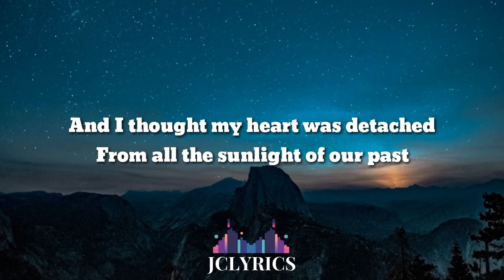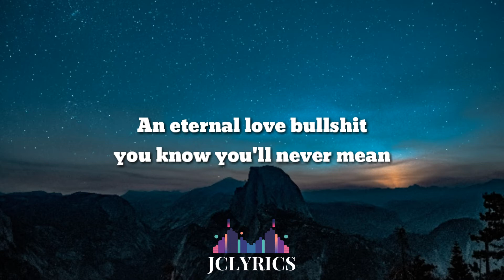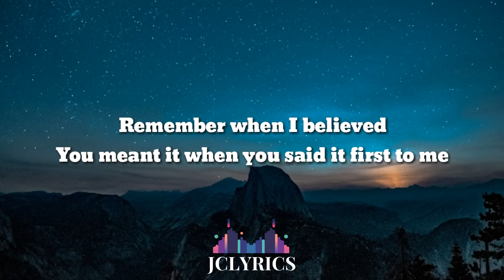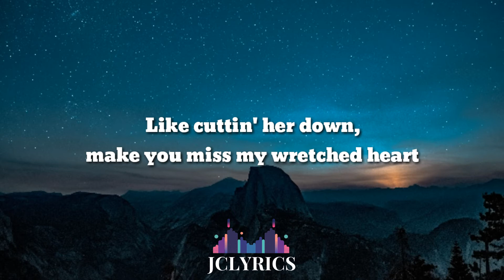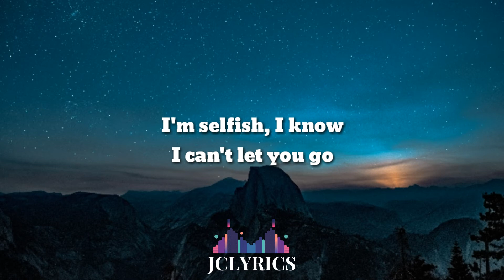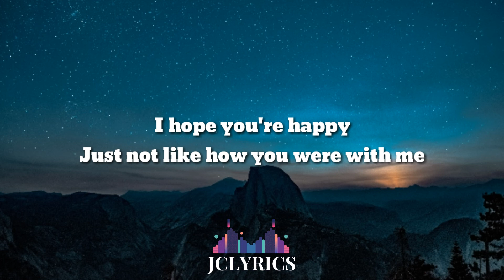Olivia Rodrigo - Happier || Lyrics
LYRICS
"happier"